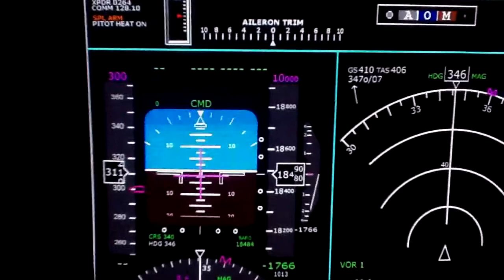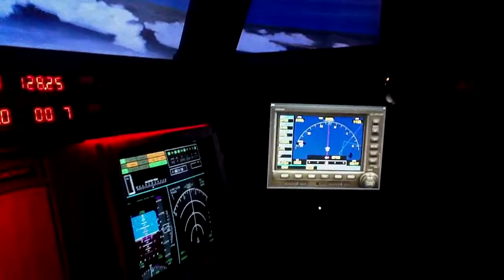Descending for landing at Jorge Chávez International Airport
Flying from Santiago de Chile